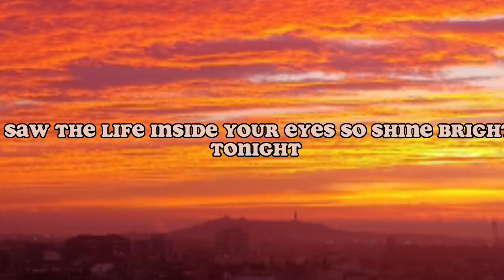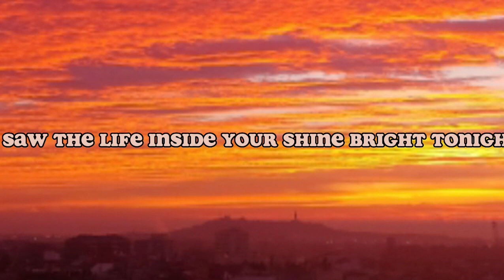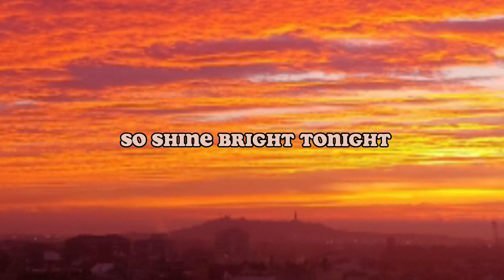DIAMONDS || RIHANNA || lyrics + sped up